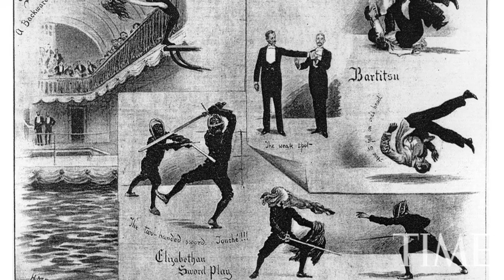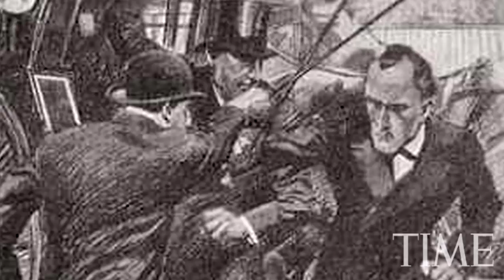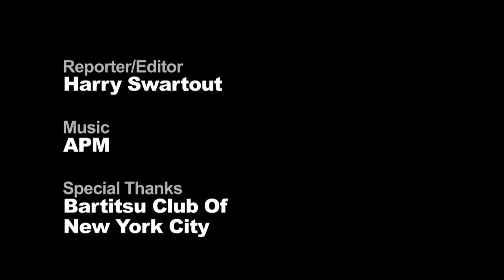Bartitsu: The Lost Martial Art of Sherlock Holmes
After being lost for nearly 100 years, the Victorian martial art of Bartitsu is experiencing a renaissance, due in part to the comeback of its most famous practitioner, Sherlock Holmes.